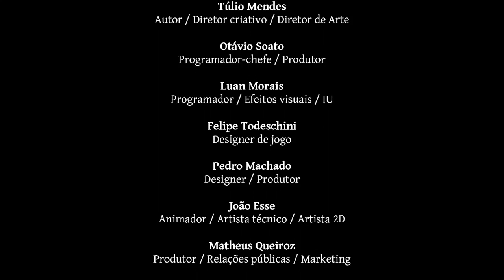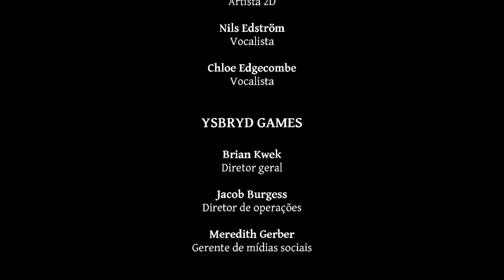PENSEI QUE FOSSE O FINAL !!! | No Place for Bravery - Gameplay PT-BR #09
Gameplay de No Place for Bravery

Thorn, um velho e ambicioso guerreiro, perambula por um mundo devastado pela guerra em busca de sua filha perdida. Sobreviva às batalhas desenfreadas e violentas neste RPG de ação 2D com visão de cima, e descubra a história arrepiante por trás da odisseia de Thorn.

Pagina Facebook: Ze-Mezenga-Gaming